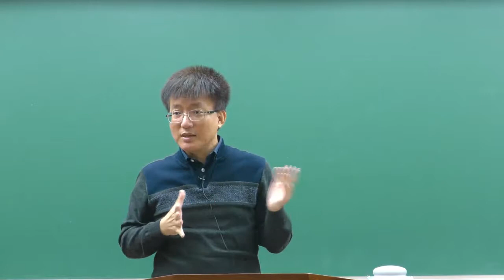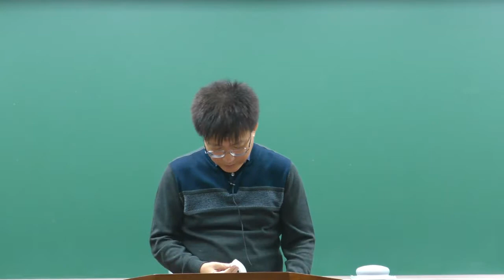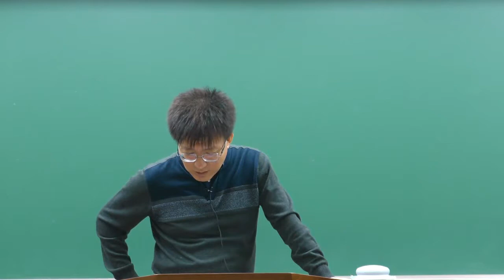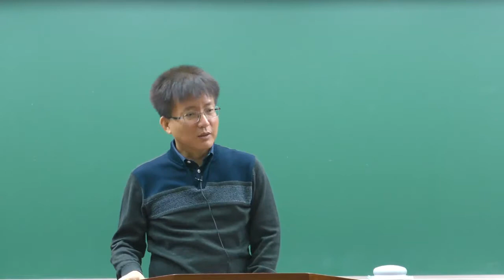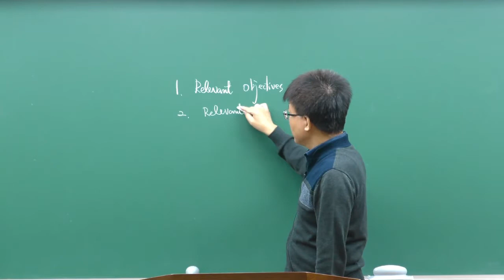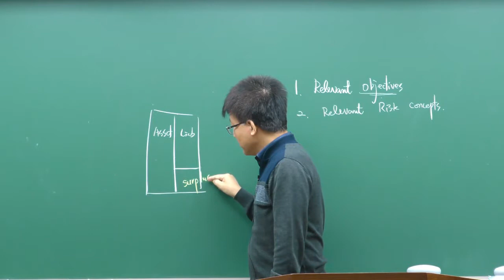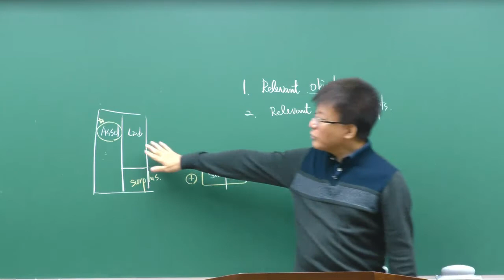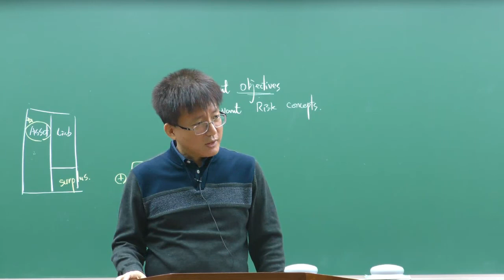[이패스코리아] 2019 CFA Level3 Asset Allocation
CFA Level3 Asset Allocation 강의